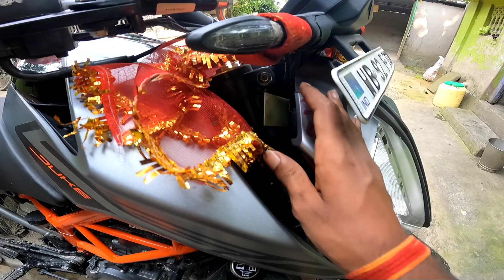installing handguard on my duke 250 bs6 😍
Other Videos on duke 250 bs6